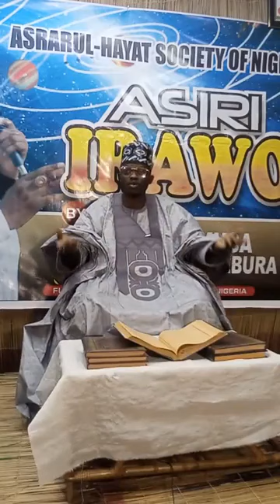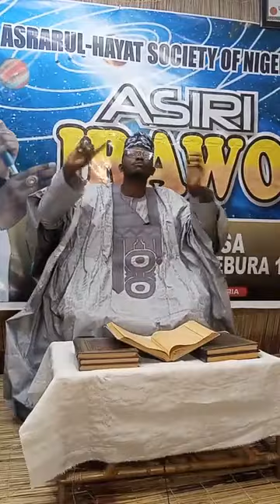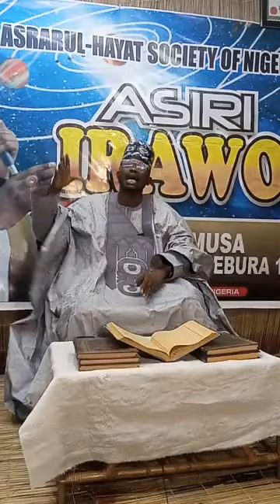Asiri Irawo lati fi mo Ona Ola eda laye (Secret of your HOROSCOPE)